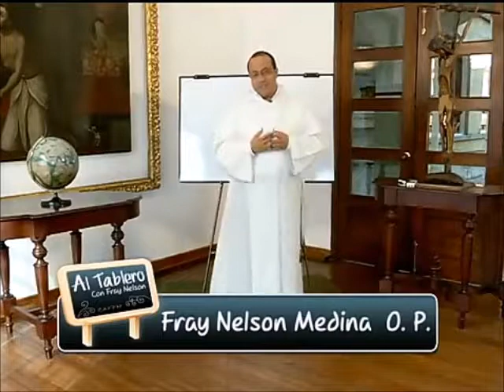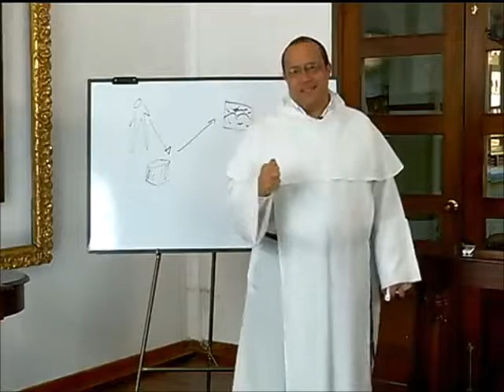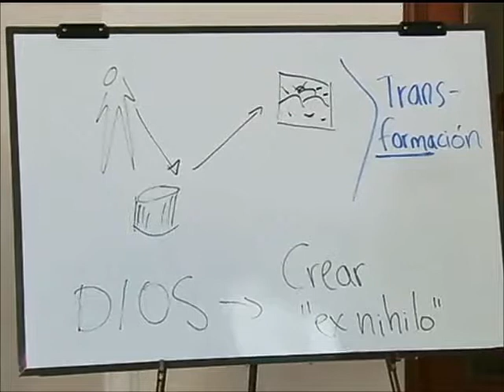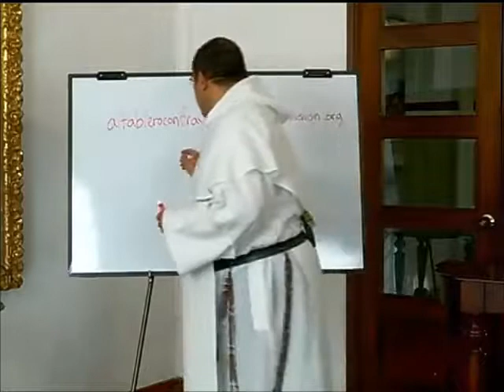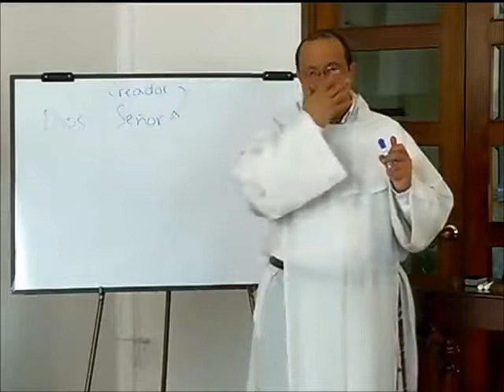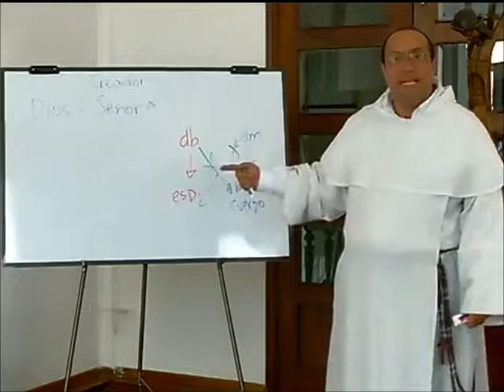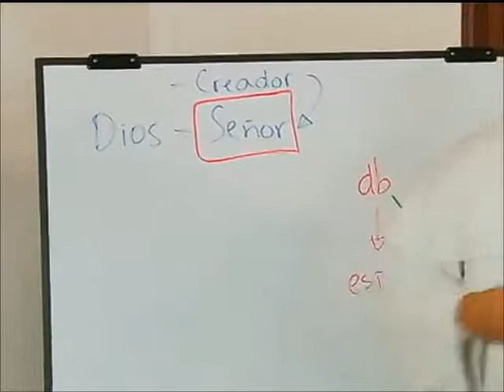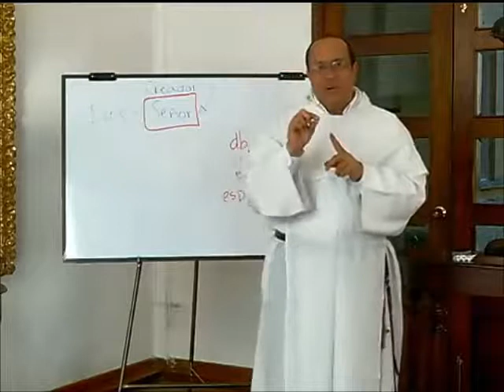ALTABLERO con FRAY NELSON, Serie 10, Cap. 06 de 13, Dios creador y todopoderoso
Capítulo 6

El verbo "crear" tiene un significado único, y por ello se atribuye únicamente a Dios: sólo él responde por el ser íntegro de las cosas; por eso sólo él es todopoderoso.